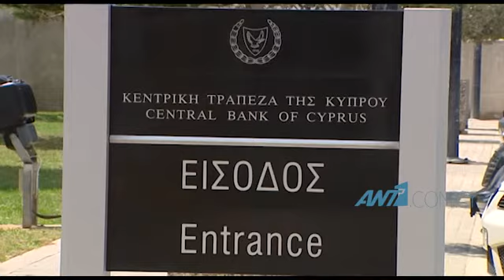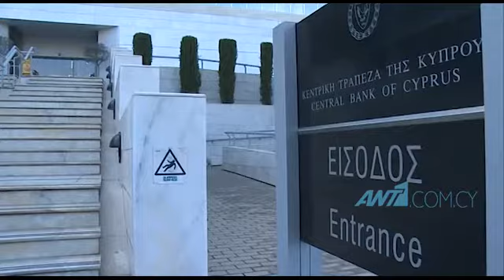Συνάντηση Διοικητή Κεντρικής Τράπεζας - Αβέρωφ Νεοφύτου